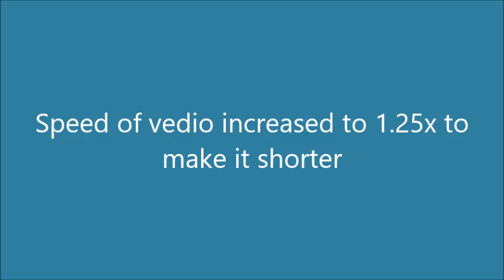Brown cataract Phaco